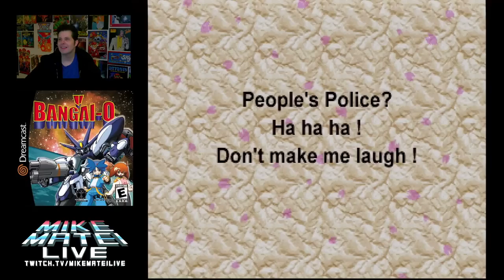Bangai-O (Sega Dreamcast) Mike Matei Live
I started play Bangai-O for Dreamcast. I made it 20 out of 44 levels on this stream. This game was also on N64 and I hear the controls might be better on that so maybe some day later I'll try out that version. I really like this game a lot. Recommended for sure.